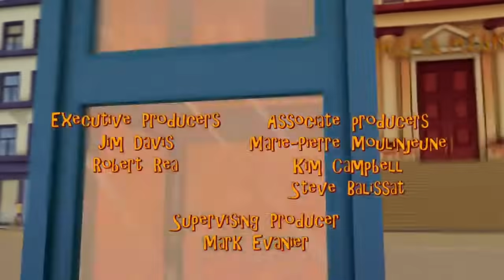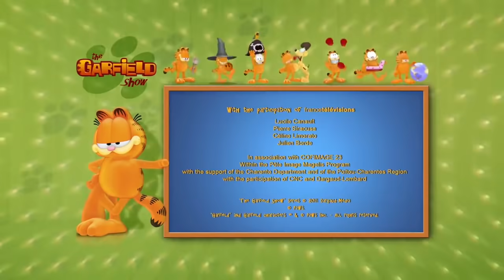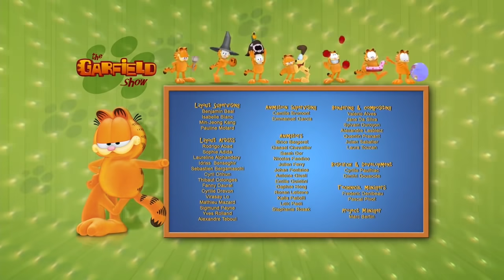THE GARFIELD SHOW - BEST COMPILATION SEASON 3 - Furry tales part 4